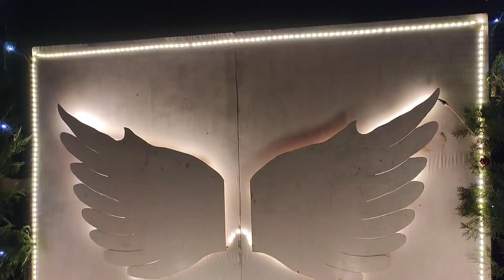Visiting the site of christmas decoration in Phek||2023